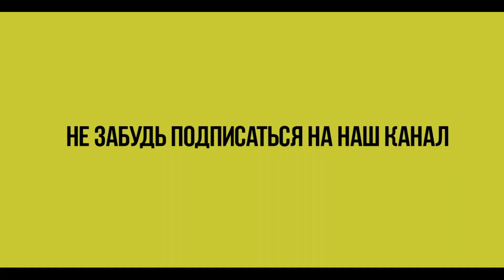СОЧНЫЕ отбивные из куриной грудки.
Отбивные на 100% получатся СОЧНЫМИ.
Вам понадобится:
филе куриное 2 шт
мука пшеничная 3 ст.л.

Филе разделяем на три части вдоль волокон и отбиваем кухонным молотком накрыв пищевой плёнкой. Затем  перчим и солим по вкусу.
Выдавливаем чеснокодавкой три зубка чеснока заливаем водой перемешиваем и заливаем такой смесью филе даём постоять около 1 часа. Затем обваливаем в муке и обмакиваем в яичной смеси. Жарим с двух сторон до образования золотистой корочки. Даём немного остыть и подаём на стол.